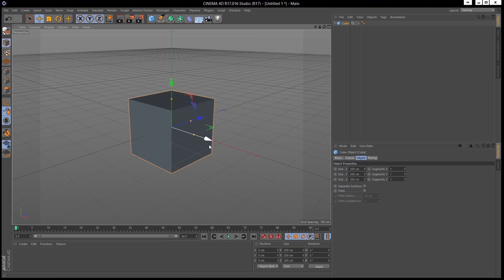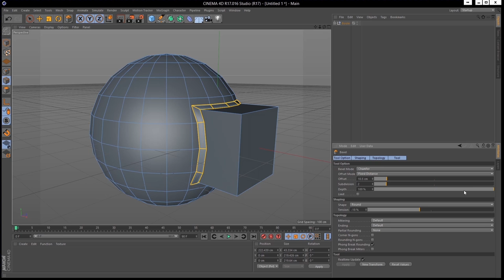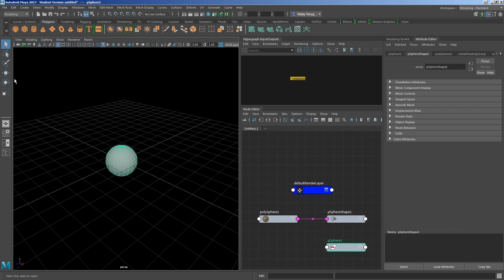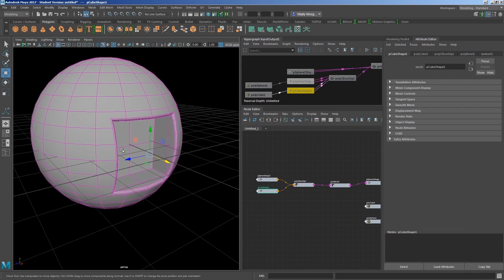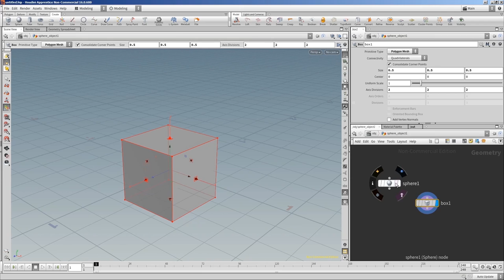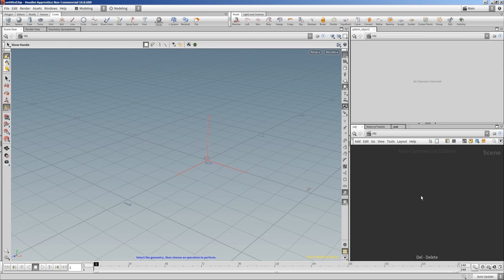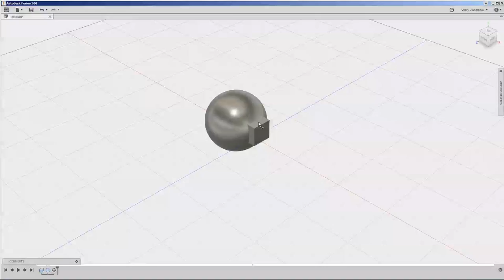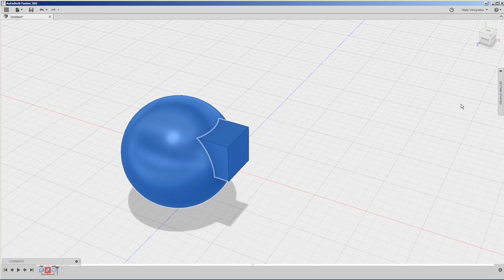Interactive boolean bevel Blender Maya Houdini Fusion moi3d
Interactive boolean + bevel: 3D soft and CAD
00:12 - Maxon Cinema 4D R17
02:40 - Blender 2.78c
04:33 - Autodesk Maya 2017
09:23 - SideFx Houdini 16.0.600
12:18 - MoI 3D v3
14:38 - Autodesk Fusion 360